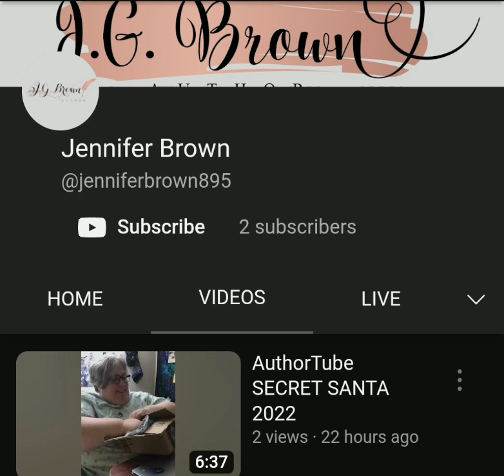Jennifer Brown needs 100 Subscribers l AuthorTube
Jennifer Brown